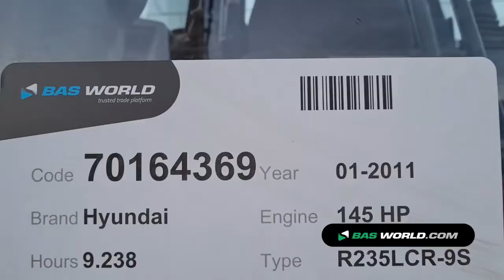70164369 Hyundai R235 LCR-9S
Hyundai R235 LCR-9S